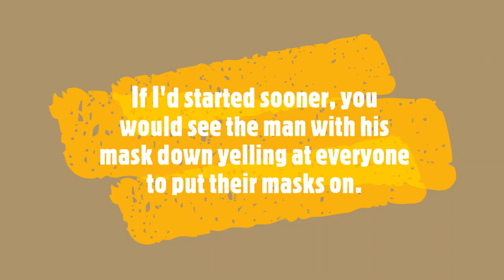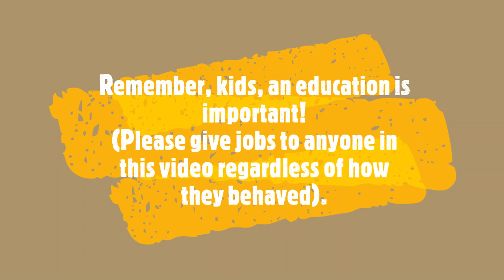Creepy Guy Films Leaders of Tomorrow for No Reason [Public Accountability][1st Amendment]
Easter egg: exiting passenger's quick middle finger. Can you find it?
And a poll: Was there more talking about masks, or about me filming?